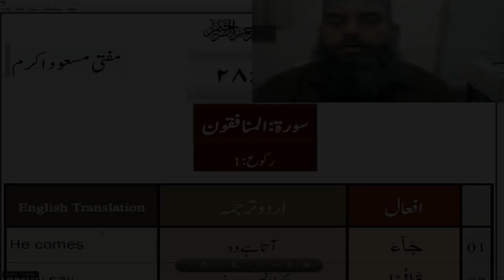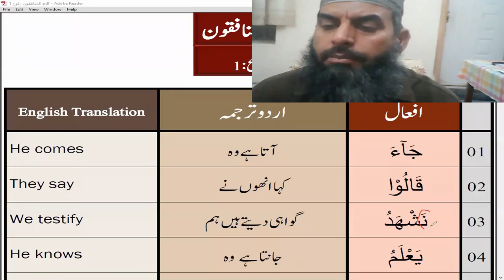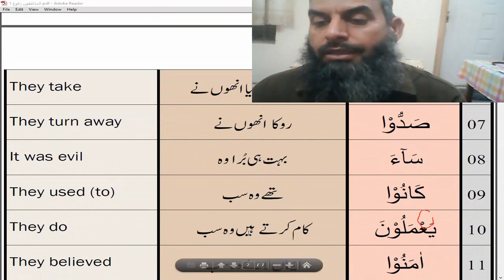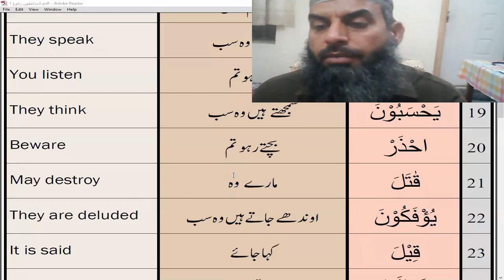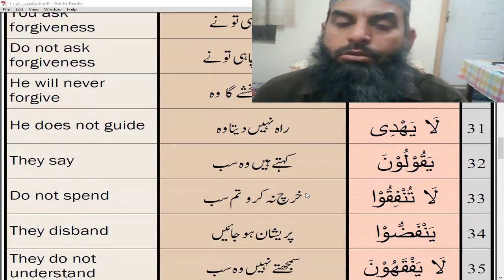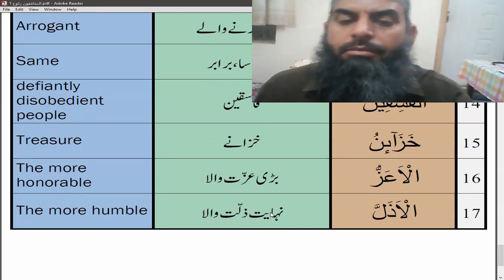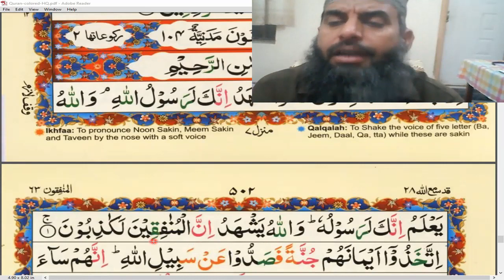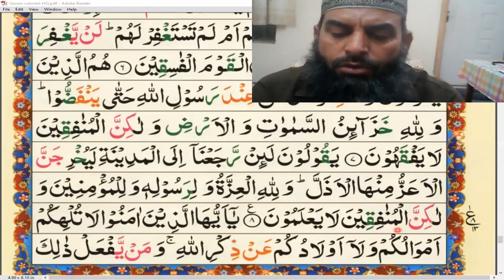Surah: Al-Munafiqun | Ruku 1 | Tarjumah O Tafseer | Mufti Masood Akram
Surah: Al-Munafiqun
Para 28